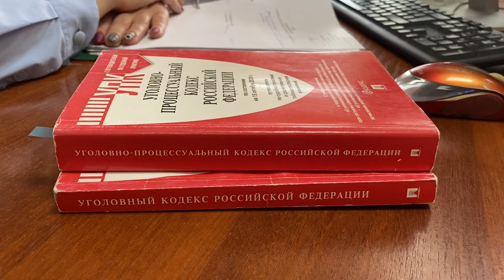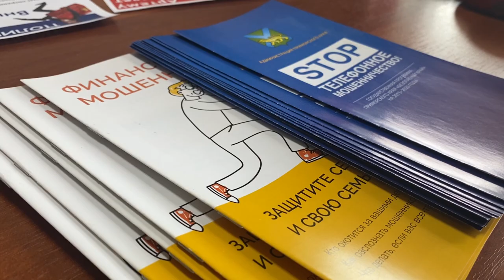В Приморье будут судить жительницу Амурской области, завладевшую деньгами пенсионерки.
Следователем следственного подразделения отдела МВД России по городу Артему окончено расследование уголовного дела в отношении жительницы Амурской области, причастной к совершению мошенничества в крупном размере в отношении пенсионерки. Злоумышленница воспользовалась популярной мошеннической схемой «Родственник попал в беду.